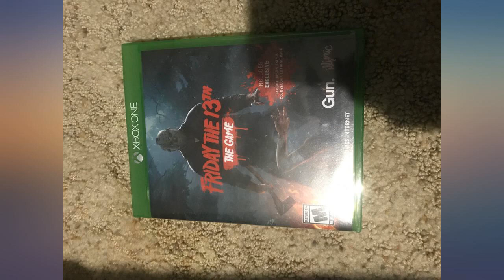Friday The 13th: The Game - Xbox One Edition review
Friday The 13th: The Game - Xbox One Edition

Main Features:
- 1v7 Multiplayer: With maps spanning multiple iconic locations from the movie franchise; play online as either Jason Voorhees or a Camp Counselor trying to survive the night. The choice is yours!
- Killer Variety: Play as various incarnations of Jason Voorhees as depicted in the films. Each Jason has been hand-crafted with specific Strengths, Weaknesses, and exclusive brutal kills!
- Authentic to the Franchise: The game draws expertise from horror icons including Sean S. Cunningham, Tom Savini, composer Harry Manfredini and Kane Hodder.
- Unlock and Customize: Level up and unlock new playable Counselors or Jason models; spend hard-earned customization points on new kills for Jason or game-changing Perks for your Camp Counselors.
- Retail Disc Exclusive DLC: Exclusive free Bloody Jason Skin for all playable Jasons and free pack of clothing for each of the playable camp counselors.